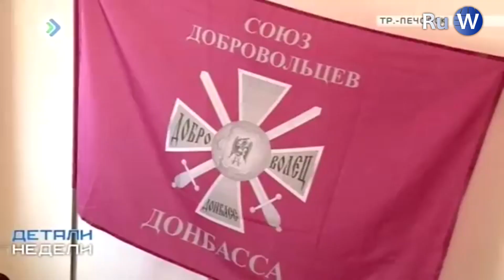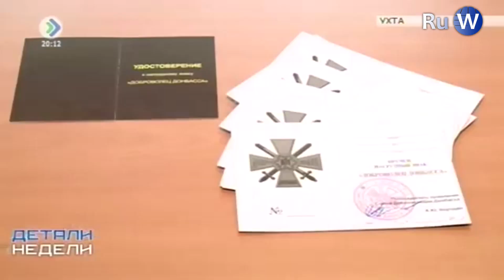О сильных духом: добровольцы Коми